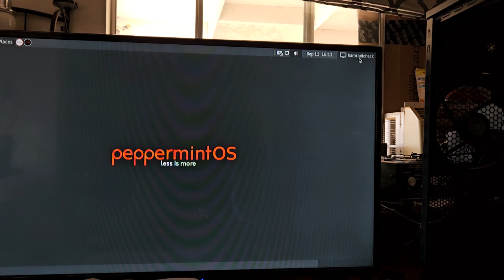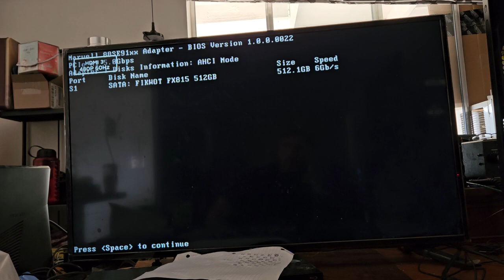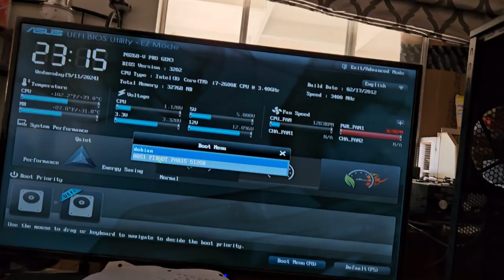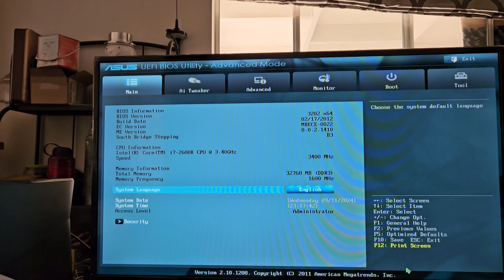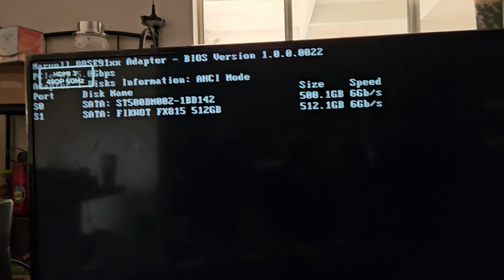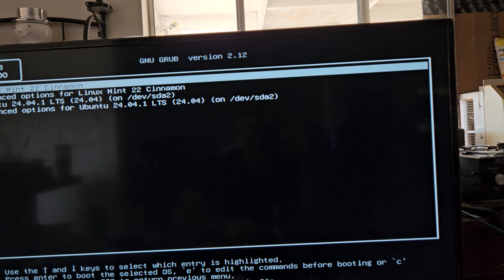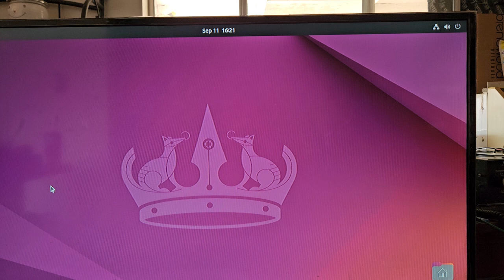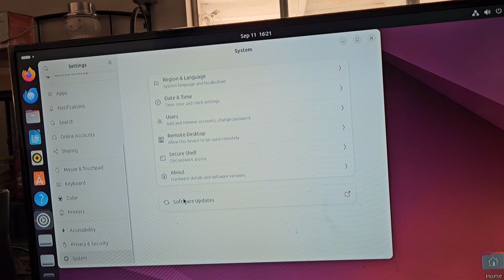testing linux boot times with more ram but old drives